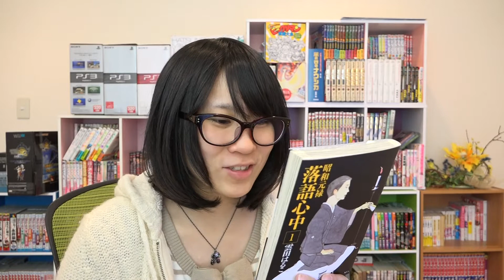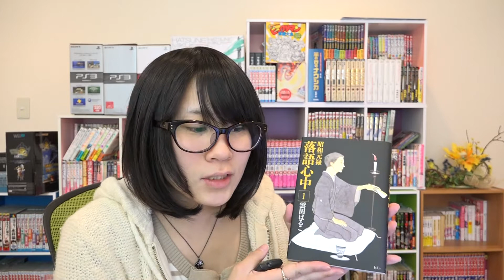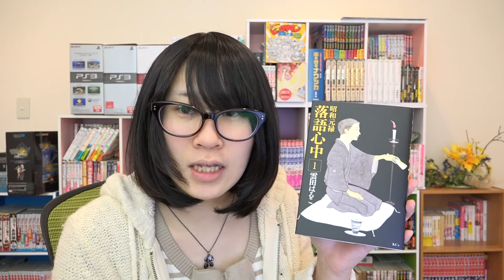おすすめマンガ 昭和元禄 落語心中 雲田はるこ BL作家の繊細で奥深い落語マンガ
4万人のクリエイター情報
500社を超える圧倒的採用実績